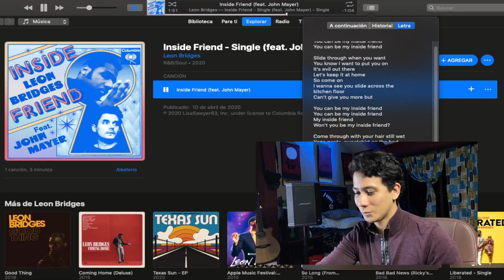Reaccionando a INSIDE FRIEND - LEON BRIDGES FT. JOHN MAYER (T1: EPISODIO 4| EL OPINÓLOGO)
¡Queridos todos! Les traigo este tesoro de canción que nos regalaron este par de genios para hacer más llevadera la cuarentena. Un atisbo a quién es Leon Bridges y un recuento de lo mejor de Mayer. ¿Les está gustando esta sección? ¡No duden en compartir el video!

Aquí los links de las colaboraciones de Mayer:

1.-Don't - Ed Sheeran ft. John Mayer | Late Late Show | 2 de Julio del 2015

2.-if I aint got you / Gravity - Alicia Keys ft. John Mayer | 9 de octubre del 2016

3.-Outta my head - Khalid ft. John Mayer| Free Spirit en abril del 2019

BESO A TODOS, LOS AMO.

:P